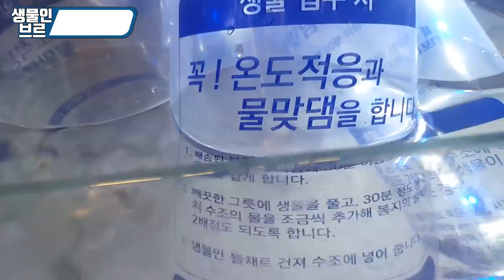손가락 물어뜯어 치료해주는 얘(?)한테 손을넣었더니..??와우....!!![정브르] /doctor fish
닥터피쉬는 치료요법으로도 쓰이지만 사실 체험의 목적으로 많이들 입분양이 되고 있습니다.

먹이는 열대어 사료도 먹지만 , 생물의 각질을 좋아한데요.
자연에서는 악어,동물,새,대형어 등등의 몸에 있는 각질을 붙어서 뜯어먹는다고 해요~!!